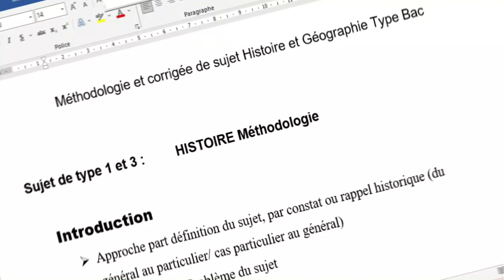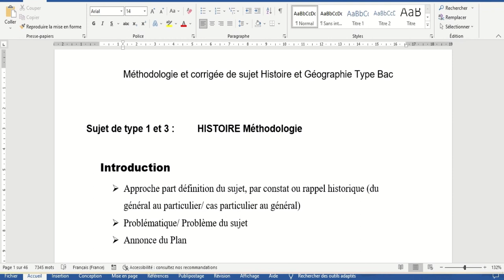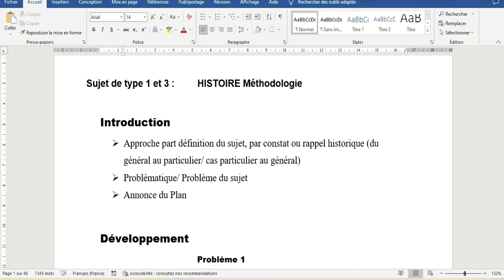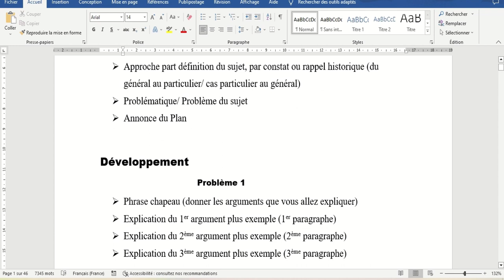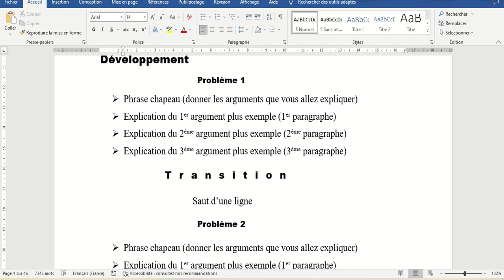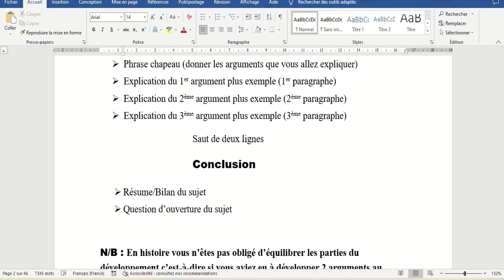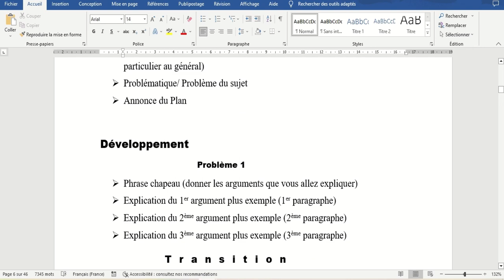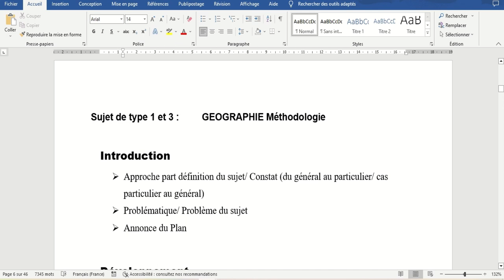Cours dissertation du sujet de type 1 et 3/ niveau 1ère terminal Bac GAB, CI, SEN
Dans cette vidéo vous trouverez toutes les astuces et erreurs à éviter  pour faire un bon devoir de dissertation en histoire et géographie.